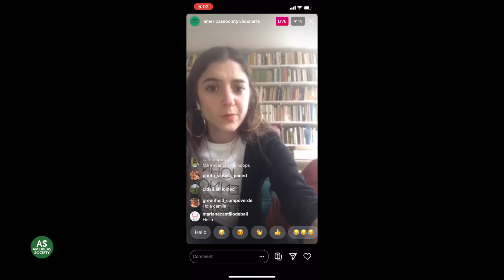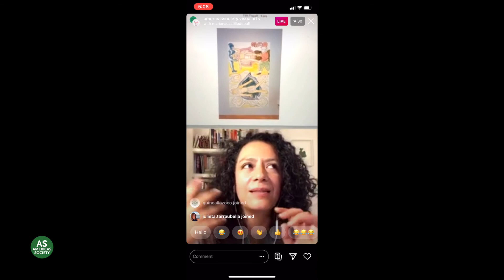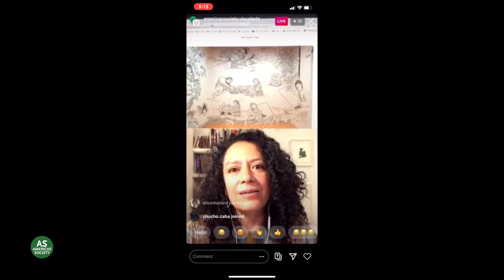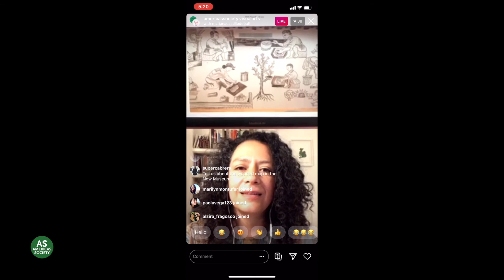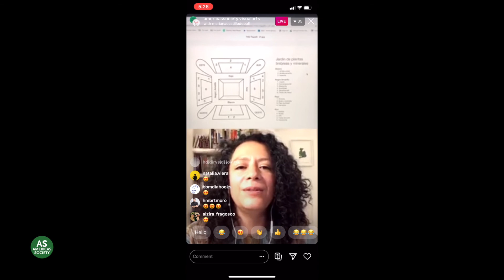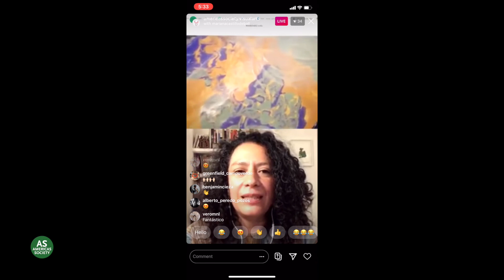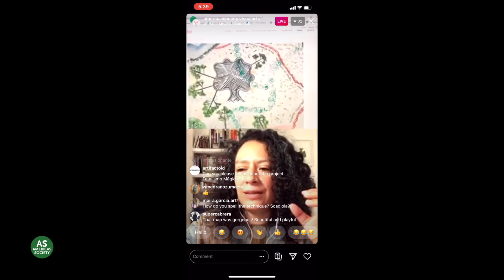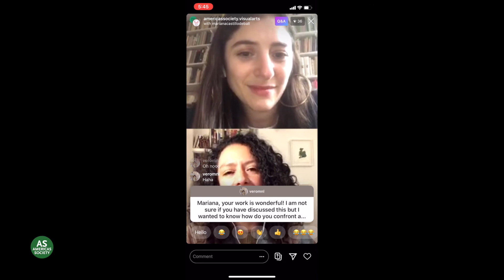In the Studio: Mariana Castillo Deball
Artist Mariana Castillo Deball joins a conversation on Instagram Live with Americas Society Director and Chief Curator of Visual Arts Aimé Iglesias Lukin about her work and practice. This series of remote visits to artists' studios brings Americas Society's Visual Arts public programs to your home.

Follow this series and watch live every Wednesday and Friday at 6 p.m. ET, on our instagram account @americassociety.visualarts